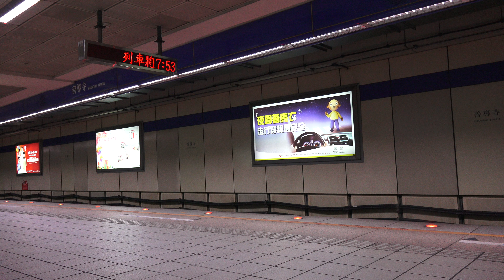TRTC 台北捷運 板南線 善導寺站 列車紀錄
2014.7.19 TRTC 台北捷運 板南線 善導寺站 列車紀錄